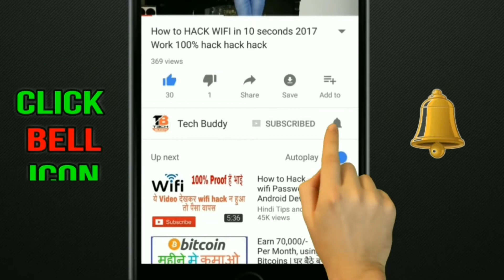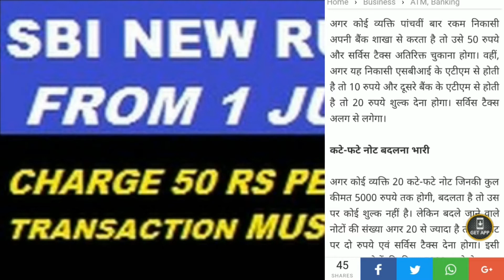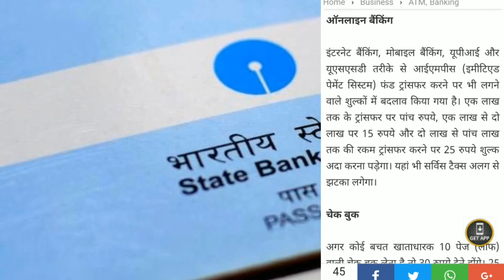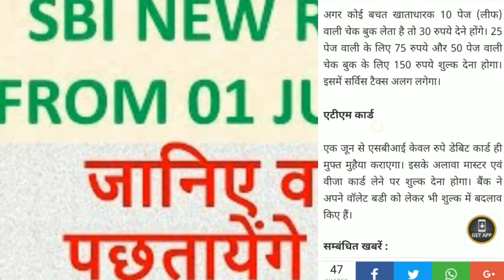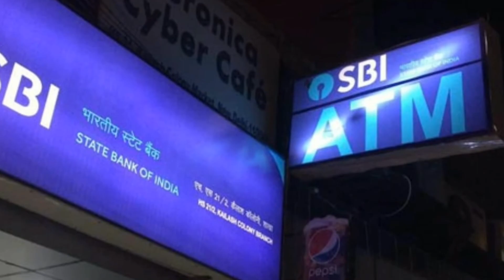SBI New Rules in Hindi 2017 | SBI Transaction Charges News 2017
Here are SBI's new service charges that kick in from today

State Bank of India (SBI) had announced several revisions in charges on different services last month. The new charges kick in from today, June 1. Below is a summary of the revised charges:

ATM charges
All cash withdrawals through ATM—by customers of its mobile wallet State Bank Buddy—will now be charged at Rs 25 per transaction. Beyond four withdrawals in a month— for basic savings banks deposit account—the service charges applicable will be Rs 50 plus service tax per transaction; Rs 20 plus service tax at other bank ATMs; and Rs 10 plus service tax for SBI's own ATMs. All normal savings bank accounts will continue to get eight free ATM transactions in metros and 10 free transactions in non-metros.

Online transfer
IMPS fund transfer charges through internet banking/UPI/IUSSD will be Rs 5 plus service tax for amounts of up to Rs 1 lakh; Rs 15 plus service tax for above Rs 1 lakh and up to Rs 2 lakh; and Rs 25 plus service tax for above Rs 2 lakh and up to Rs 5 lakh.

Deposits through banking correspondents
Cash deposit through banking correspondent of up to Rs 10,000 will be charged at 0.25 per cent of the value with a minimum of Rs 2 and maximum of Rs 8 plus service tax. Cash withdrawal through banking correspondent of up to Rs 2,000 will be charged at 2.50 per cent of the transaction value (minimum of Rs 6) plus service tax.

Cards
Only RuPay classic card will be issued for free.

Cheque book charges
Issue of a 10-leaf cheque book will now cost Rs 30 plus service tax; 25-leaf book, Rs 75 plus service tax and 50-leaf book at Rs 150 plus service tax.

Exchange of bad currency notes
Service charges for exchange of soiled/imperfect notes, up to 20 pieces and value of Rs 5,000 will attract no charge. More than 20 pieces will invite Rs 2 per piece plus service tax. For value above Rs 5,000, Rs 2 per piece or Rs 5 per 1,000 plus service tax, whichever is higher on the entire order will be charged.

Sbi , state bank of india and associate or group account holders new rule for cash deposit , atm cash withdrawal , minimum average monthly balance mab , sms alerts etc ,charge & fine or penalty deducted from account .details are below -

* on cash deposit limit - savings bank account holder can deposit maximun 3 times in bank , 4th deposit will charge you Rs50 extra,

* 5 times free withdrawl is allowed from sbi atm and 3 times from others bank atm , after that Rs. 10 from 6th withwral from sbi atm and up to Rs.20 from other bank atm from 4th withdrawl will be charged .
* if you maintain Rs 25000 in account you will be allowed to withdraw unlimited times free from sbi atm , and if you maintain Rs.1 lakh balance you no charge will be taken from unlimited times withdrawl from other bank atm,

About : Latest Tech News is a YouTube Channel, where you will find technological videos in Hindi, New Video is Posted Everyday :)